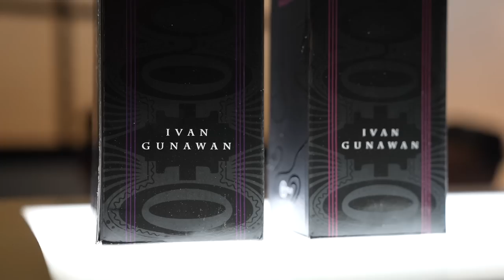VIBE PARTY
Perayaan sederhana peluncuran single terbaru Andina di Mega Bintang Mansion bersama para sahabat dan pastinya kita kedatangan tamu spesial sang diva TITI DJ. Semoga lagu Andina bisa diterima oleh semua lapisan masyarakat.